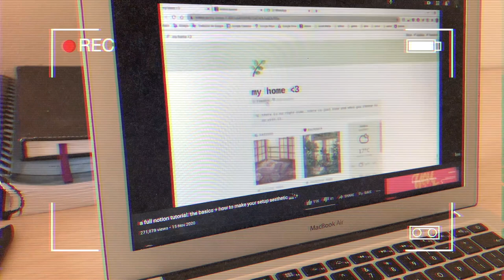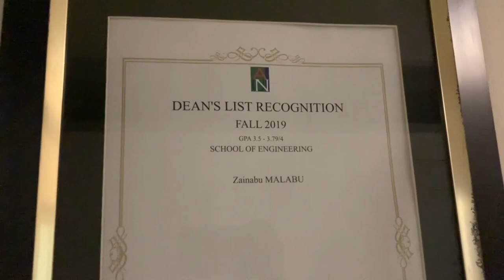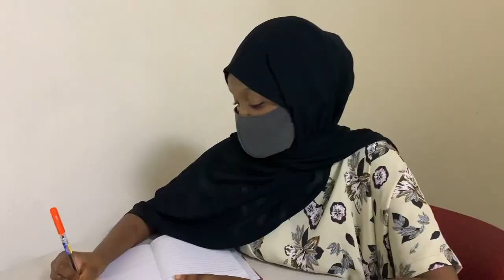day in my life at school || Ilham Malabu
*viewer will give this video a thumbs up*
                    *blows powder*